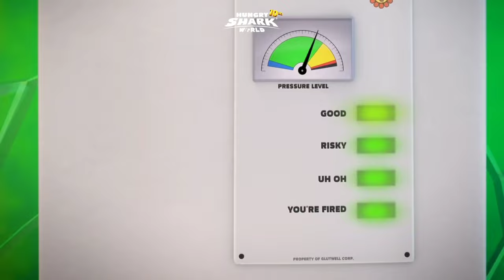ALL MEGALODON MOVIE AND TRAILER THROUGH THE YEARS (2016-2023)! THE MEG2 UPDATE - Hungry Shark World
These are all megalodon shorts, movie and trailer through the years from 2016 until 2023 including the Meg 2 update in hungry shark world!!